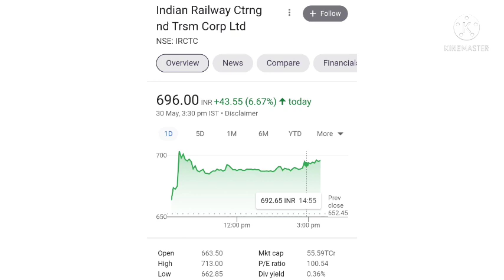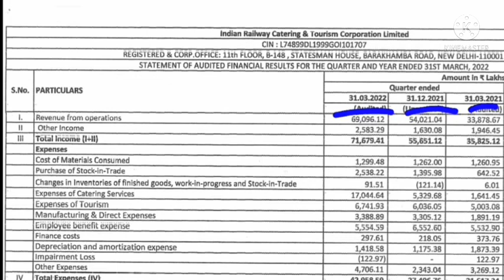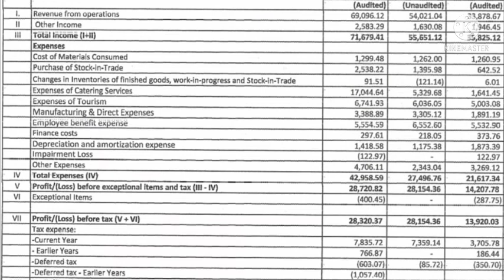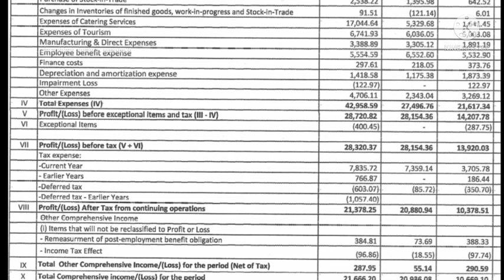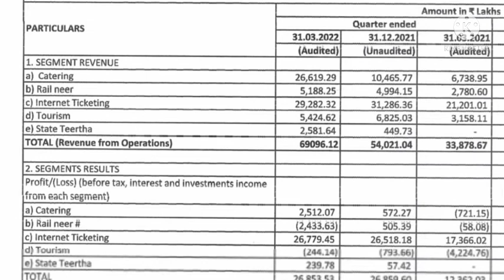IRCTC Q4 result 🔥 | IRCTC share news | IRCTC share dividend | IRCTC stock news